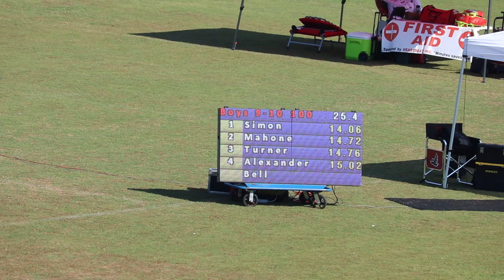TTB TRACK CLUB (MARK TRAIL INVITE.. LAWRENCEVILLE, GA.) MALACHI LANE7 100M 5-25-19